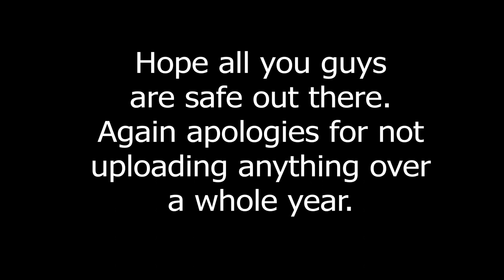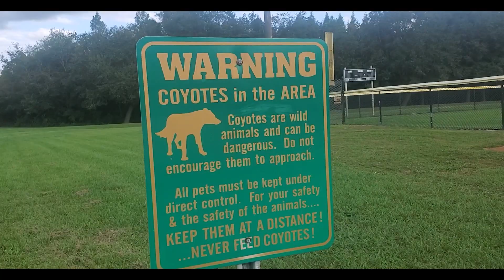CHAPTER II & III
The 2019 and 2020 recap for Phantasmic Streams. These are clips of videos we had planned for late 2019 - late 2020 but didn't happened because we are lazy. But never the less here is Chapter II & III and stay safe.

Song: Rav- You Fuckers Were Asking for This One(Boin Edit)